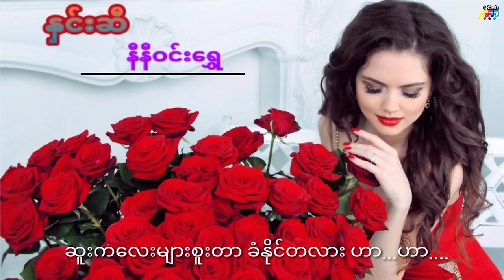နှင်းဆီ - နီနီဝင်းရွှေ (Ni Ni Win Shwe )